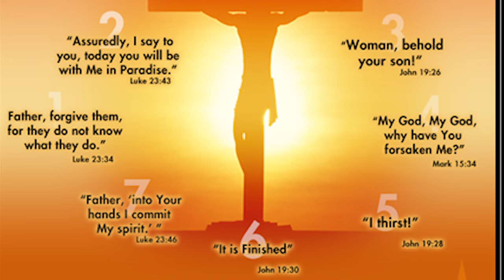spiritual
యెహోవామీద పాడుడి, ఆయన నామమును స్తుతించుడి అనుదినము ఆయన రక్షణసువార్తను ప్రకటించుడి.  కీర్తనల గ్రంథము 96:2

Complete song lyrics below:

 నిబంధనా జనులం
నిరీక్షణా ధనులం
ఘనుడగు యేసుని సిలువ రక్తపు సంబంధులం
మేము నిబంధనల జనులం
యేసు రాజు వచ్చును – ఇంకా కొంత కాలమే
మోక్షమందు చేరెదము (2)           ||నిబంధనా||

అబ్రాహాము నీతికి వారసులం
ఐగుప్తు దాటిన అనేకులం (2)
మోషే బడిలో బాలురము (2)
యేసయ్య ఒడిలో కృతాజ్ఞులం – ప్రియ పుత్రులం
మేము నిబంధనా జనులం           ||యేసు రాజు||

విశ్వాసమే మా వేదాంతం
నిరీక్షణే మా సిద్ధాంతం (2)
వాక్యమే మా ఆహారం (2)
ప్రార్ధనే వ్యాయామం – అనుదినము

అశేష ప్రజలలో ఆస్తికులం
అక్షయుడేసుని ముద్రికులం (2)
పునరుత్తానుని పత్రికలం (2)
పరిశుద్ధాత్ముని గోత్రికులం – యాత్రికులం

నజరేయుని ప్రేమ పొలిమేరలో
సహించుటే మా ఘన నియమం (2)
క్షమించుటే ఇల మా న్యాయం (2)
భరించుటే మా సౌభాగ్యం – అదే పరమార్ధం

క్రీస్తేసే మా భక్తికి పునాది
పునరుత్తానుడే ముక్తికి వారధి (2)
పరిశుద్ధాత్ముడే మా రథ సారథి (2)
ప్రభు యేసే మా ప్రధాన కాపరి – బహు నేర్పరి

ఎవరీ యేసుని అడిగేవో
ఎవరోలే యని వెళ్ళేవో (2)
యేసే మార్గం యేసే జీవం (2)
యేసే సత్యం కాదు చోద్యం – ఇదే మా సాక్ష్యం
నిబంధనా జనులం           ||యేసు రాజు||

Note : Click on the bell icon to get notifications.